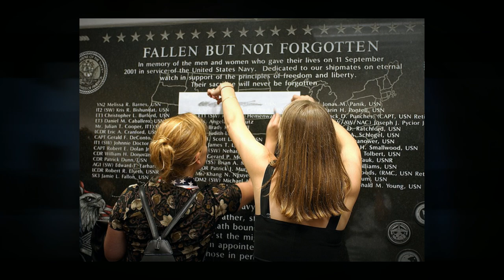9/11 Remembrance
9 · 11 · 2001